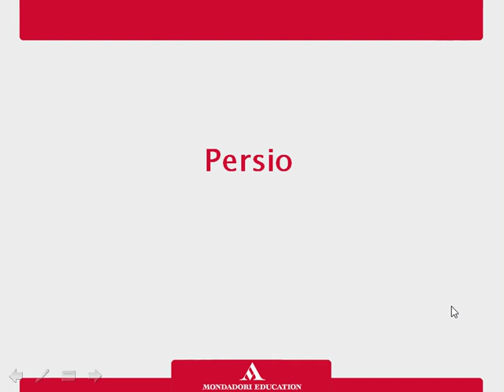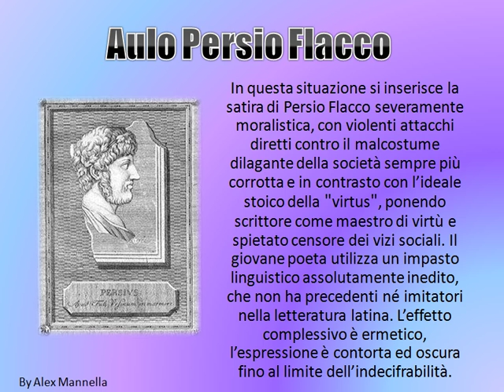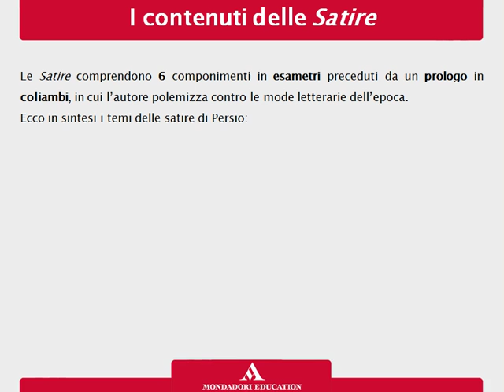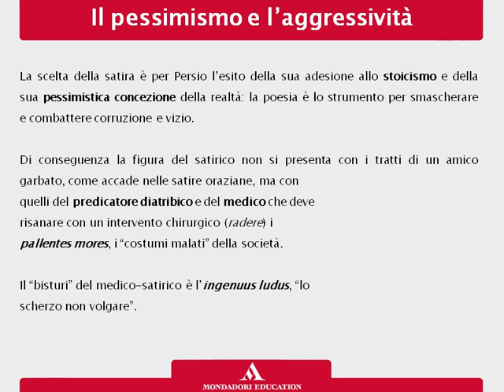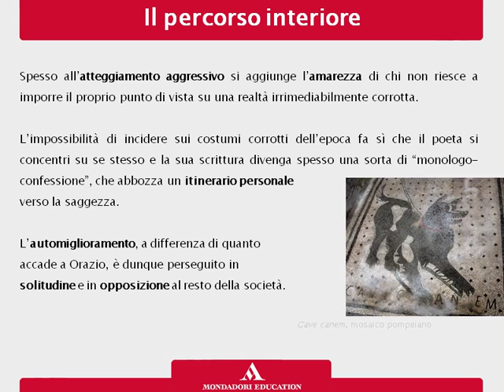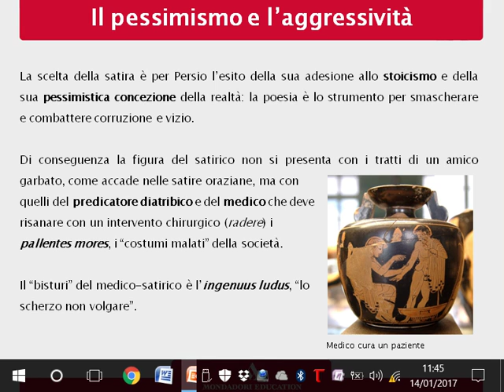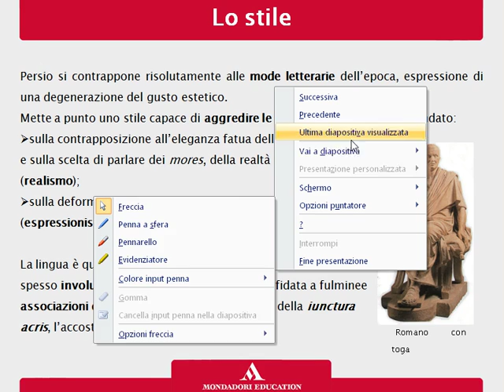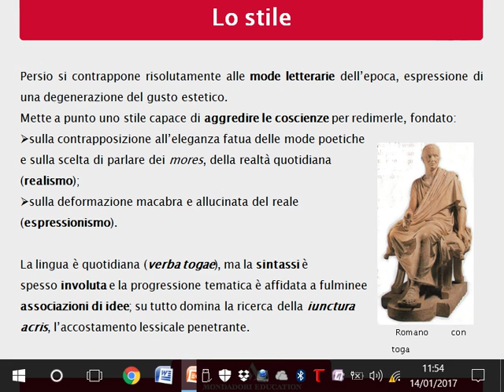Persio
2) oppure clicca sul super grazie sotto il video, e donami un caffè o una birra (2 euro),
3) oppure clicca su
4) oppure appunto abbonati e guarda i video esclusivi su questo canale, anche se ce ne sono più di 5800 gratuiti.